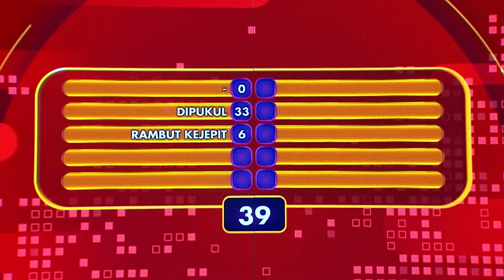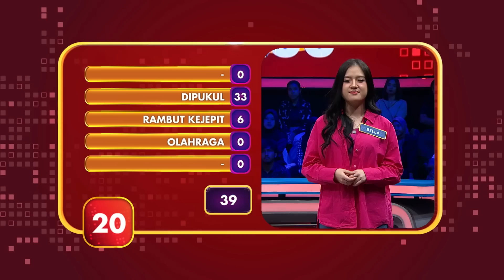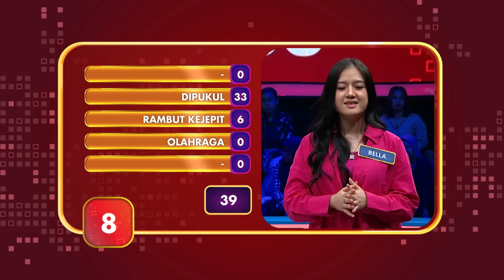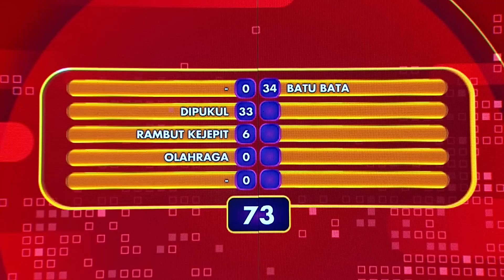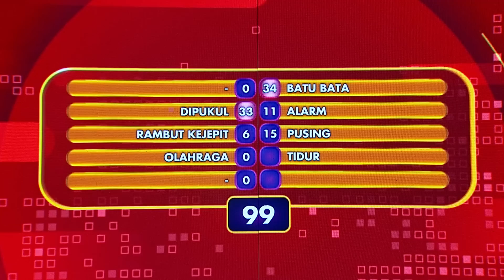Yess Bestie!! Mira & Bela Siap Membawa Pulang 200 Juta - Family 100